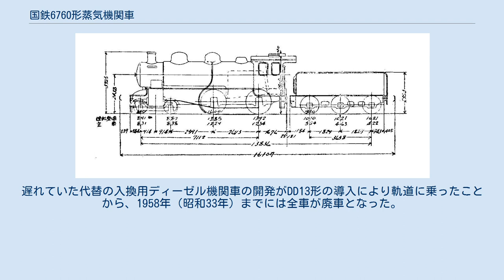国鉄6760形蒸気機関車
6760形形式図 6760形は、日本国有鉄道（国鉄）の前身である鉄道院が1914年（大正3年）から製造した、軽旅客列車牽引用の国産テンダー式蒸気機関車である。
 この時点ですでに制式採用され、量産されていた車軸配置2-6-0(1C)で2気筒単式の過熱式テンダー機関車8620形のボイラーおよびシリンダーに、本形式の先行型である4-4-0(2B)形テンダー機関車の6700形、6750形の走行装置を組み合わせたものといえ、機関車設計の標準化を図った最初の例である。
総軸数が同一で動軸数が減少しているため、性能的には粘着重量が8620形よりも小さいが、これは運用線区の輸送量の大小によって使い分けるつもりであったようである。
 設計は、9600形などを設計した太田吉松（おおたきちまつ）で、運転台の形状や歩み板（ランボード）の高さなど、9600形と共通するものが多い。
本形式の特徴は、弁装置の返りクランクの位相が、9600形と同様にクランクより90度先行した様式を採用したことである。
以降の国鉄標準型蒸機は返りクランクの位相が90度遅れであり、心向棒を押し下げたときに前進となるのであるが、これと全く逆であった。
こうした様式は統一する方が望ましいのは当然であるが、鉄道院として標準を決めかねたのか、確認に手抜かりがあったのかは定かでないが、いずれにせよ過渡的な混乱と考えられる。
製造所はすべて川崎造船所で、1914年から1918年（大正7年）にかけて88両が製造された。
 しかし、動輪上重量・最小曲線半径などの性能が総合的に8620形に劣り、また、その後の輸送量増大により、早々に本来の軽旅客列車牽引用から離れ、入換用機関車として任務を全うしたものが多かった。
また、速度が上がると奇妙な振動を生じて乗り心地が悪かったという。
 製造年別の両数及び番号は次のとおりである。
 1914年度製の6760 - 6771の配属は神戸鉄道管理局、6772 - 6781は東京鉄道管理局であった。
1916年度製の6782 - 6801は中部鉄道管理局、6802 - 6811は西部鉄道管理局、1917年度製の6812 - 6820は西部鉄道管理局、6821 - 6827は九州鉄道管理局、1918年度製の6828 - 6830は西部鉄道管理局、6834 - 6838は中部鉄道管理局、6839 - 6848は東部鉄道管理局に配属されている。
使用線区は、横須賀線、東海道本線中部、山陽本線西部、東北本線南部、常磐線、総武本線、房総線、中央本線、日豊本線であったようである。
 1923年（大正12年）3月末時点の配置表では、6762, 6770, 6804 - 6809, 6814, 6815, 6828が湊町の配置となっており、当時は関西本線西部で使用されていたことが分かる。
さらに1930年（昭和5年）12月末には、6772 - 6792, 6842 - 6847が東京鉄道局から大阪鉄道局に転属している。
 1935年（昭和10年）6月末時点の配置は次のとおりであった。
 本形式は全車が揃ったまま太平洋戦争後まで使用され、最初の廃車は1948年（昭和23年）11月の6800であった。
 1955年（昭和30年）8月1日時点の配置（合計55両、含む工場車3両）は次のとおりであった。
 横浜の19両を筆頭として入換用途が中心であったが、第1種休車（12両）、運転用外等使用車（5両）および工場構内入換専用車（6両）を含んでいた。
遅れていた代替の入換用ディーゼル機関車の開発がDD13形の導入により軌道に乗ったことから、1958年（昭和33年）までには全車が廃車となった。
保存されたもの、民間へ払下げられたものはない。